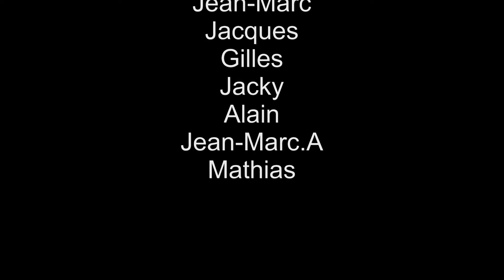Vallandry 2018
Description